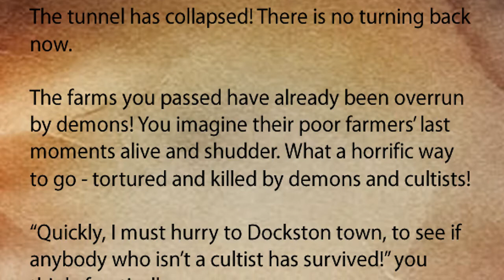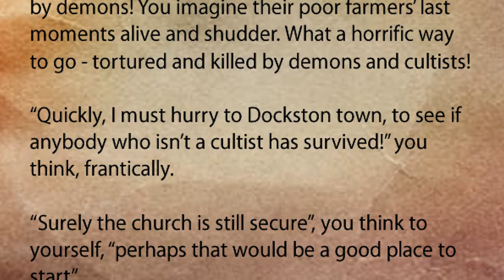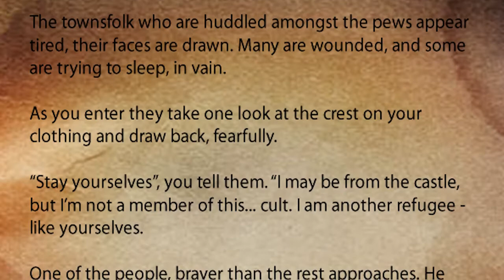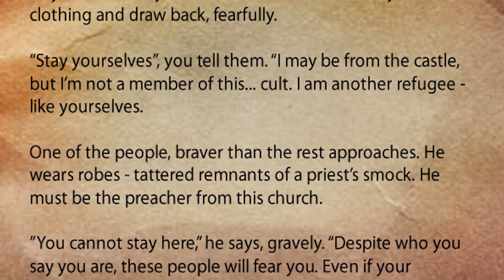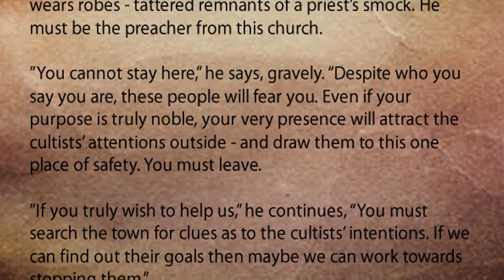Minecraft : Lord of Bloodycross : Part 4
This is an AWESOME map and we recommend you give it a try!